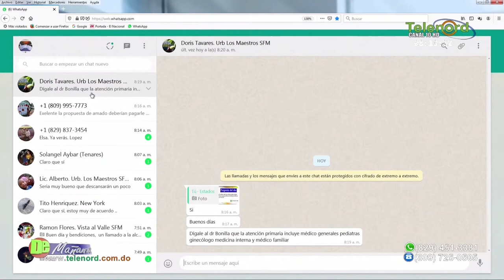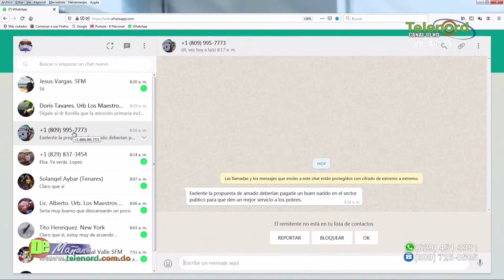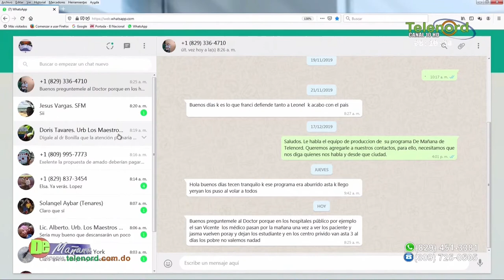Nueva directiva del CMD luchará por las reinvindicaciones del sector salud